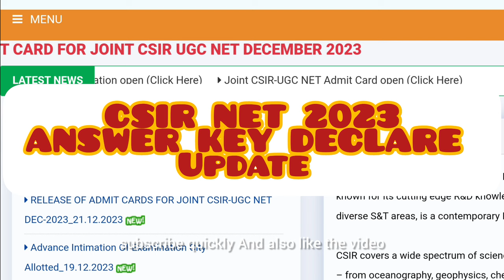CSIR NET DECEMBER 2023 💯 ANSWER KEY DECLARE IMPORTANT UPDATE